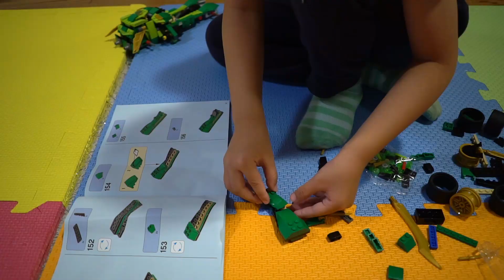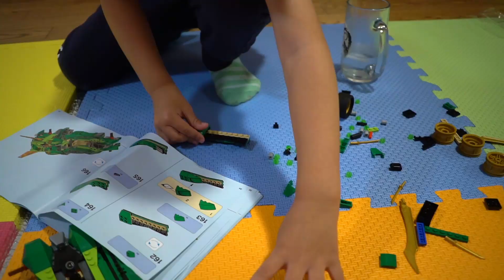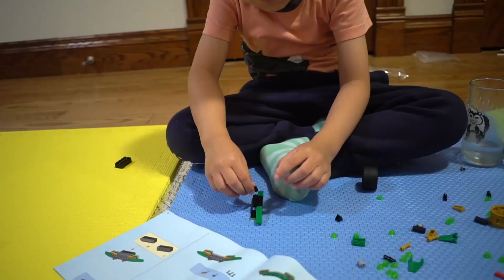Zoom Zoom Pew PewPew This Lego Car Is Magic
In this video Paipai built components from bag number five from the lego Lloyd's ninja nightcrawler and battle for the Oni mask of hatred. This lego car toy has a shoot on the go feature.  552 pieces in this set so it took Paipai about four days to finish the whole car.

Thank you (from daddy, mommy, and Patrick) kids, parents, and friends!!!